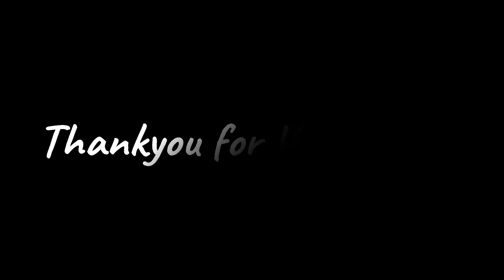Types of Freshwater Shark for Aquarium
In these videos, I've listed out some of the common but most amazing Freshwater Aquarium Shark fishes that any of you can keep. I hope this video will be useful to you.

◼Also, if you like the video then be sure to give thumbs up 👍🏻
◼If you are new and want more content on aquarium fish then